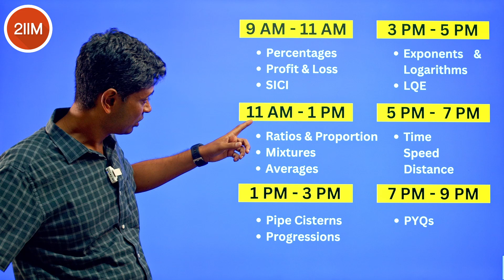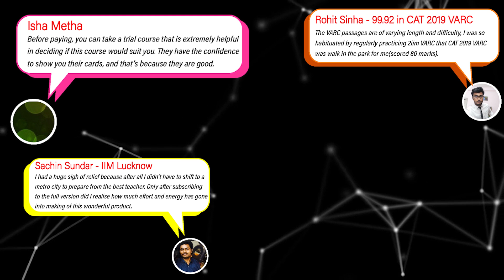Boost your Quant percentile ┃ 2IIM's Arithmetic Workshop ┃ 12 Hours Marathon!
2IIM's Arithmetic Workshop

Get ready for an intense 12-hour deep dive into Arithmetic! We’ll cover all the crucial topics to help you ace your exams. Plus, you'll get access to three 2IIM mocks and class recordings available until the night of the 18th.

Link to register  - Registration has been closed

If you're 2IIM Student, you don't need to register